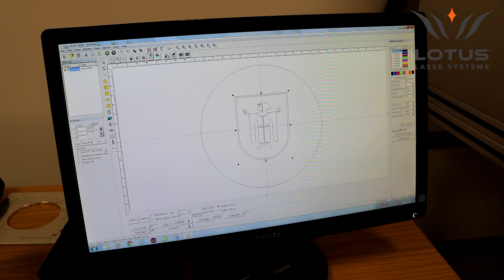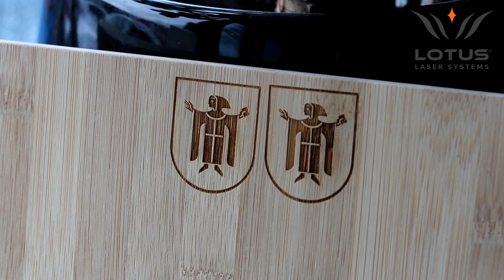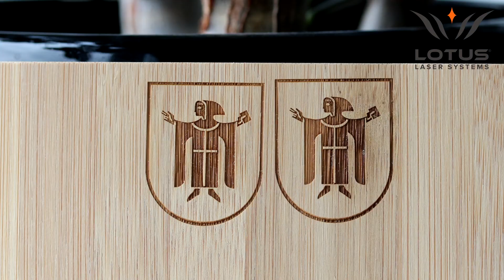Meta CO2 laser engraving bamboo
With this video we show how fast and accurate Meta CO2 can laser engrave a bamboo board. The logo has some detail and to produce this we require a relatively small focal point (laser spot). We therefore use a lens F100, which gives a marking field approx 55mm.

Other lenses with larger work areas can be used and these will actually produce the laser engraving faster but the resulting larger focal point will lose detail.

To benefit from the potential speed of Meta when laser engraving wood we use an RF CO2 laser of minimum power 75w.

Here at Lotus Laser Systems we have extensive experience in laser marking within a range of industries and applications